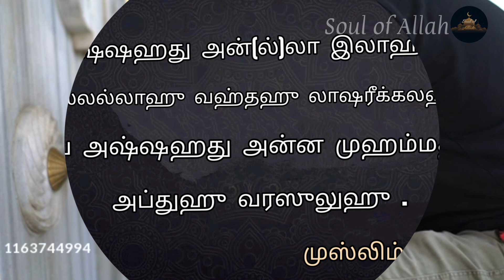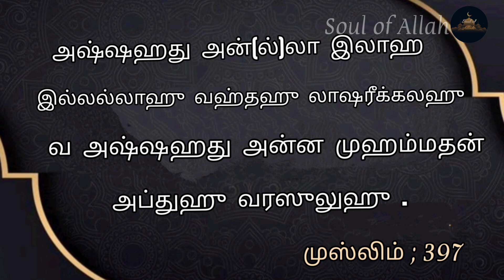இந்த திக்ரை ஓதினால் சொர்க்கத்தின் |8| வாசல்களும் திறக்கப்படும் !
❤️ அஸ்லாமு அலைக்கும் வரஹ்மதுல்லாஹி வ பரக்காத்துஹூ 💫

✍️இன்ஷா அல்லாஹ் இன்றைய வீடியோவில் இந்த திக்ரை ஓதினால் ' "சொர்க்கத்தின் 8 வாசல்களும் திறக்கப்படும் " இதை பற்றிபதிவு செய்து உள்ளேன்.

✍️ இந்த வீடியோ உங்களுக்கு பயனுள்ளதாக இருக்கும் என்று நம்புகிறேன் 🤗

✍️ இது போன்ற மார்க்கம் விஷயம் தெரிந்து கொள்ள வேண்டும் என்றால் ☺️

Unga friends and family ku share panni insha allah support pannuga 😌🤝